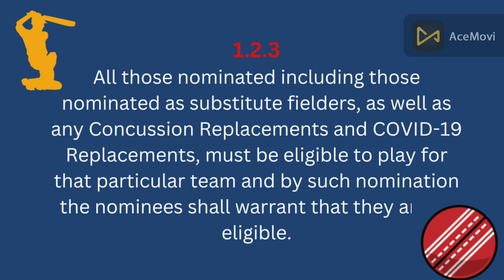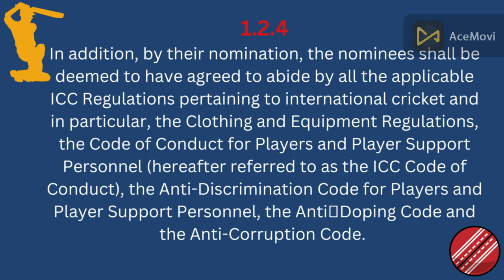Lets learn cricket law (law No 1 2 3 & 1 2 4)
මෙම වීඩියෝව මගින් ක්‍රිකට් ක්‍රීඩාවේ 1.2.3 සහ 1.2.4 නීතිය පිළිබදව කතා කෙරෙනු ඇත.
This video will talk about Law 1.2.3 & 1.2.4 of Cricket.